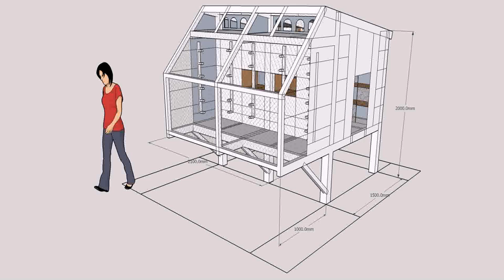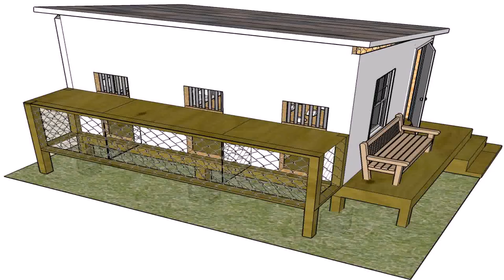Basic Pigeon Loft Design (see description)